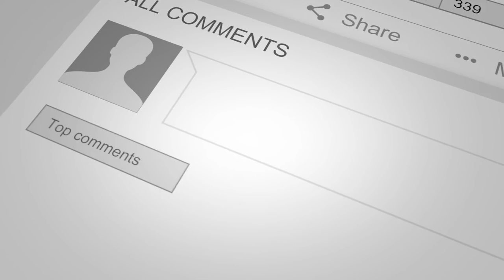This Morning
This is an animation I made using  Create Studio I hope you all like it!